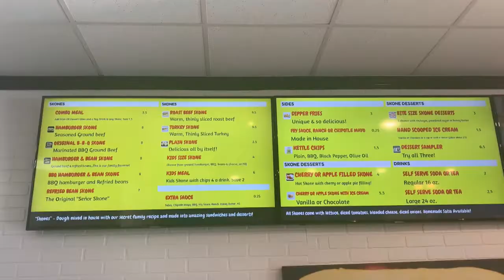Delicious dinner AND dessert in Queen Creek, AZ! The Original Golden Skone!